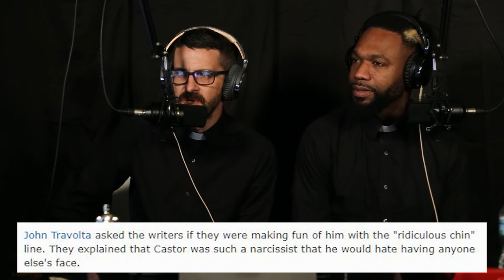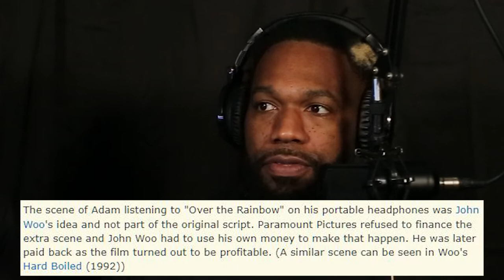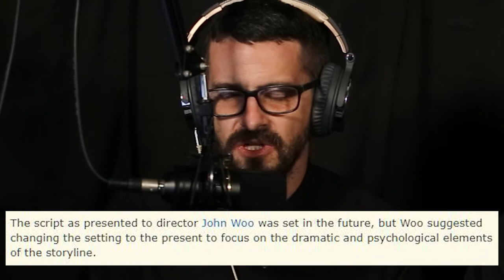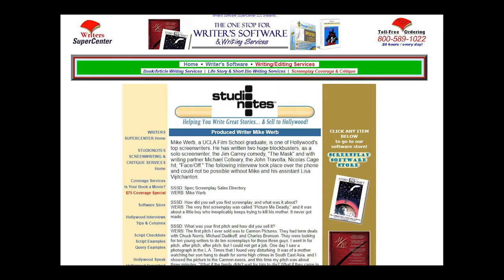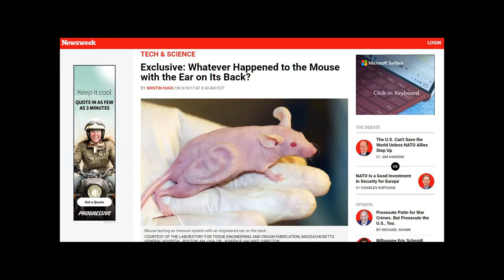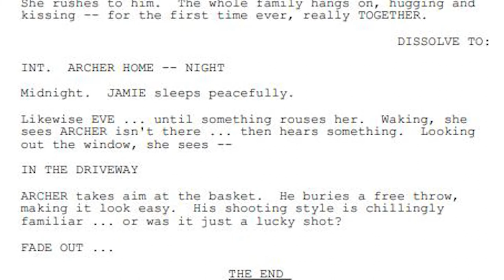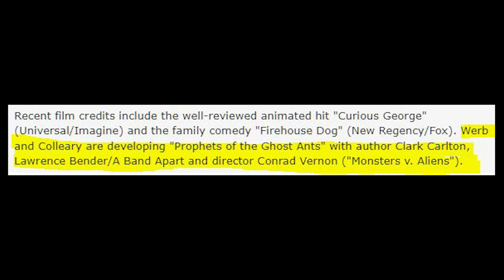Full Conversation with Michael Colleary and Mike Werb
With roughly 20 writing credits between them, we were thrilled to talk to the award-winning writing duo behind Face/Off, Michael Colleary and Mike Werb!